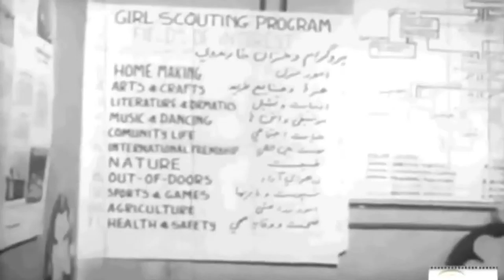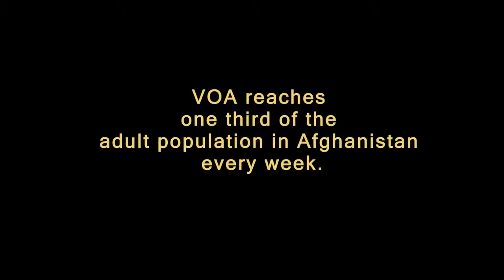Afghan Women: The Journey Ahead VOA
The story look into Afghan women progress during past few decades. It includes success and failures and tackling of violence against women.